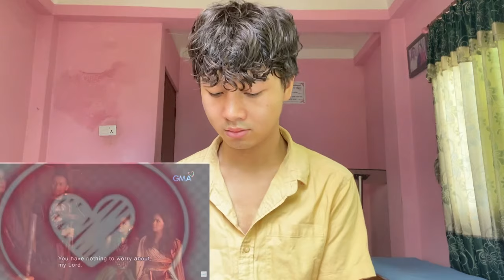Encantadia: Full Episode 208 (with English subs) | REACTION